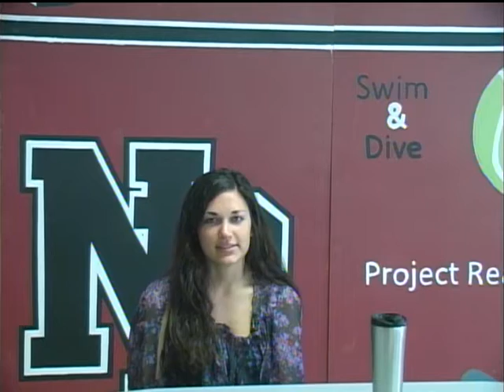Trojan News 5 3 017